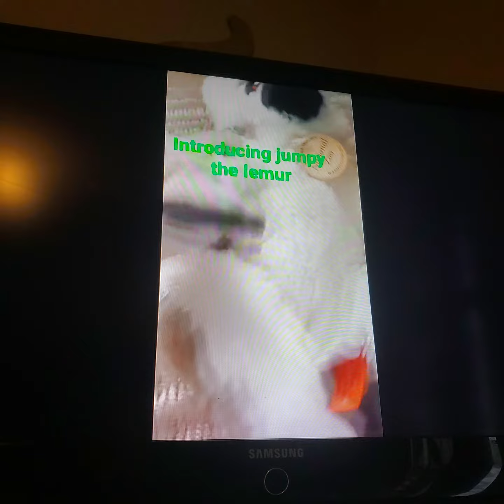there's gonna be a clan coming